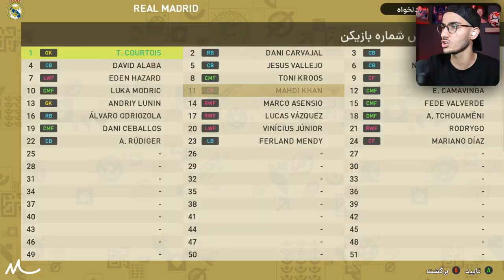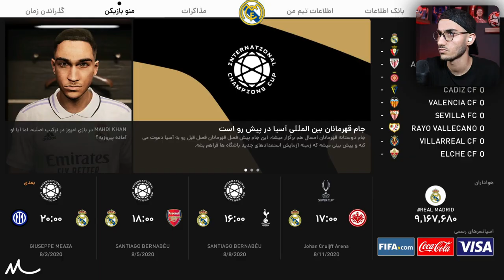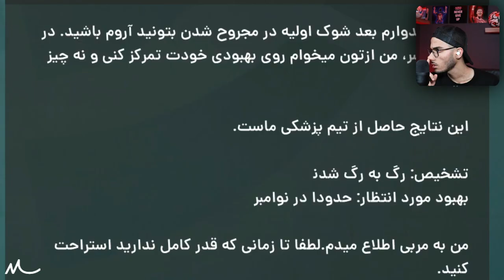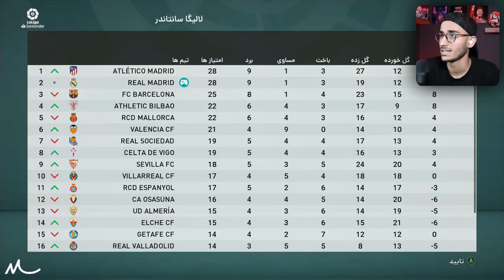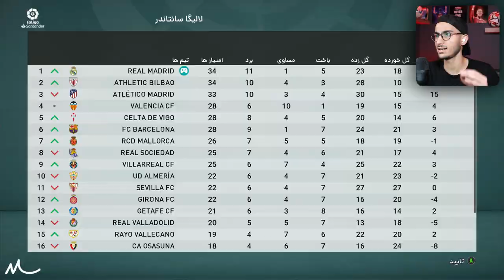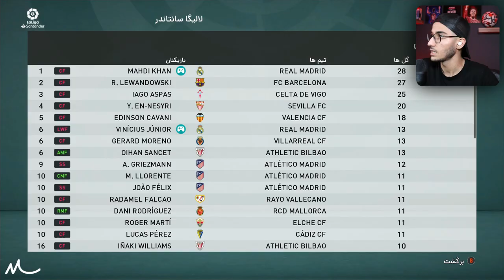بیکام لجند مهدی و رئال مادرید در PES 21 🤯🔥 قسمت 8 : آقای گل جهان؟!😍⚽️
بیکام لجند ، مهدی ، رئال مادرید ، آقای گل ، pes 2021 ، بکام لجند مهدی ، pes